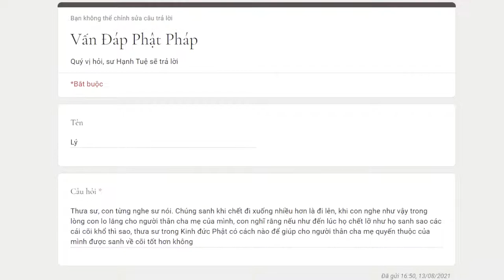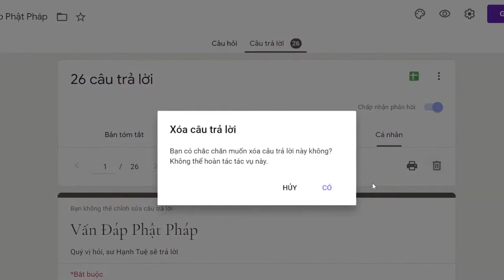926. Nếu cha mẹ lỡ sanh vào các cõi khổ thì phải làm sao?